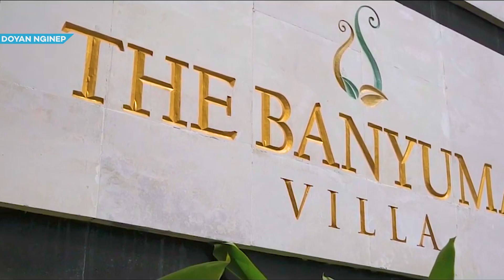10 Rekomendasi VILLA DI DENPASAR TERBAIK 2023 | Villa Private Pool Dekat Ke Berbagai Pantai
Rekomendasi Villa Terbaik di Denpasar 2023 buat liburan bareng keluarga atau nginep bareng temen. Mencari penginapan di Denpasar saat berlibur dan urusan kerja, biasanya kamu akan pesan hotel di Denpasar yang dekat dengan moda transportasi umum. Seperti hotel di Denpasar dekat pantai, Villa di Denpasar dekat bandara, penginapan murah dekat alun-alun, atau hotel yang dekat dengan tempat wisata seperti Hotel di Denpasar dekat pantai. Berbagai jenis penginapan bisa kamu pilih mulai dari Villa di Denpasar untuk keluarga atau hotel di Denpasar dengan view bagus & hotel dengan fasilitas kolam renang mewah.

00:00 Rekomendasi Villa Terbaik di Denpasar 2023
00:57 Kayu Suar Bali Luxury Villas and Spa
01:56 Villa Bali Terbaik The Dream Home Wooden Classic Villa
02:46 Villa Tepi Segara
03:43 Villa Di Bali Murah Bali Corail Villa
04:45 Karana Villa Bali
05:46 Villa Di Bali Dekat Pantai The Banyumas Villa
06:46 Ninja Suite Villa
07:44 Villa Di Denpasar Terbaik Villa Seriska Dua Sanur
08:45 Ananta House
09:39 Villa Di Denpasar Murah Aleesha Villas
10:42 Kesimpulan